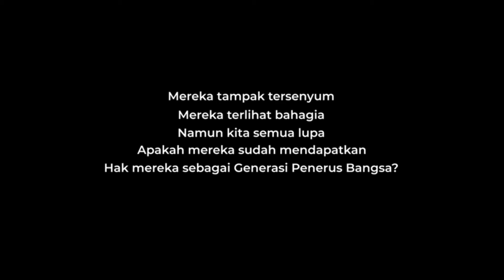Kelompok 3_Ojek Payung Kuning_Motion Graphic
OJEK PAYUNG KUNING
(Motion Graphic)

Karya Kelompok III :
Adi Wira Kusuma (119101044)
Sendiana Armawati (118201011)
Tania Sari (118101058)